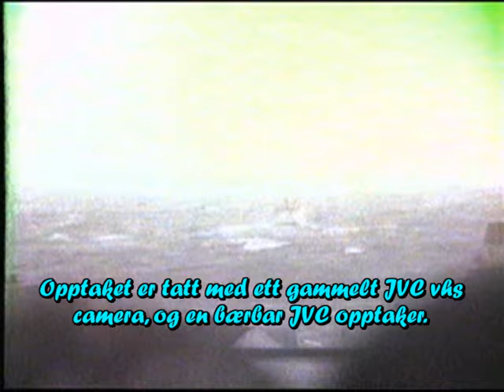M/F Skudenes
M/F Skudenes på vei fra Stavanger til Skudeneshavn, Karmøy. En stormfull dag den 16.oktober 1983.
Slitt VHS video filmet med gammelt  JVC  camera og portable JVC recorder.